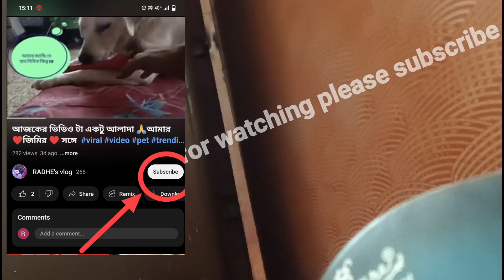সকালবেলা 🙏জিমি🙏কি বলছে দেখুন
সকালবেলা 🙏জিমি🙏কি বলছে দেখুন youtube dog ‎@radhesvlog335